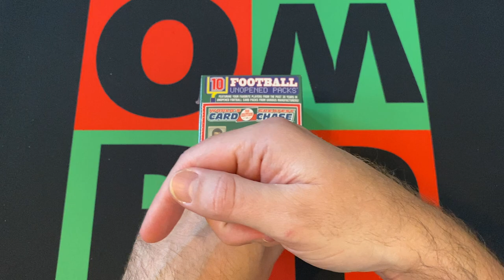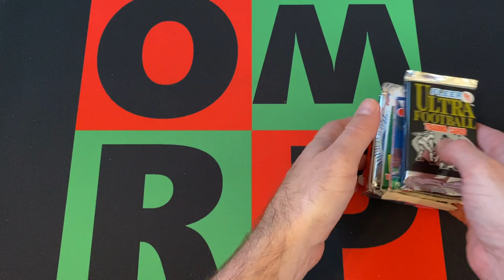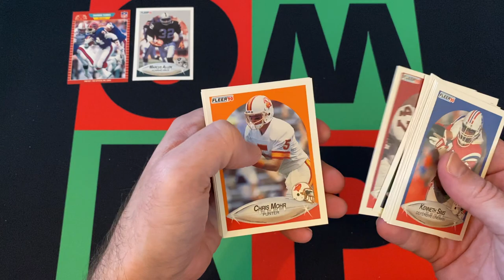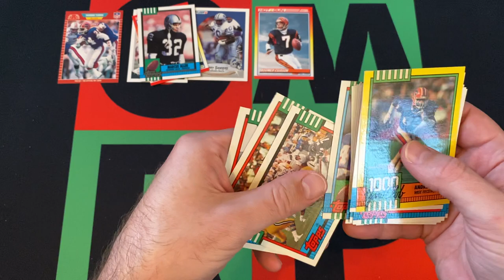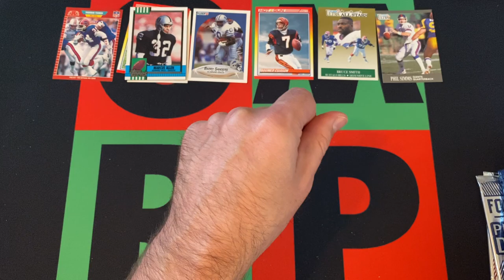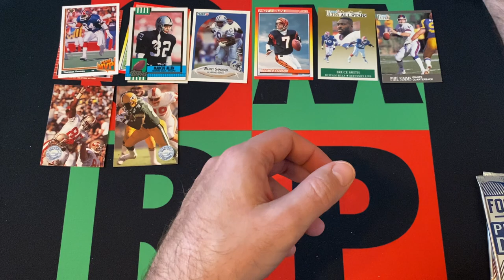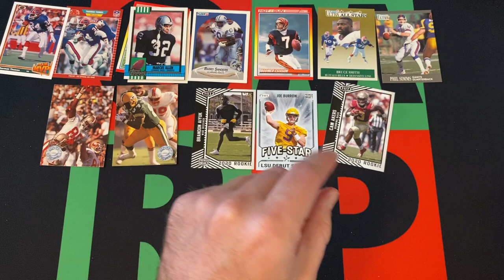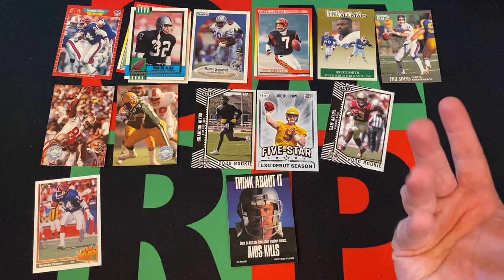World's Greatest Card Chase NFL Football Box #5! 🏈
It's Friday and time for a mystery box and I picked up some World's Greatest Card Chase Football Boxes! There is always a chance at pulling a diamond ticket, but probably won't happen. Most likely gonna get some random packs from the late 80s and early 90s, but it's gonna be fun!